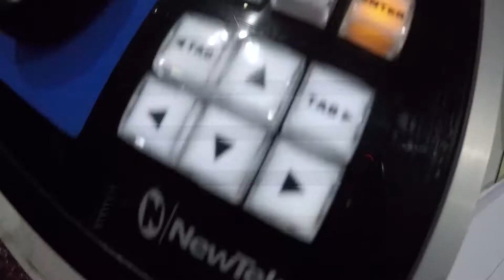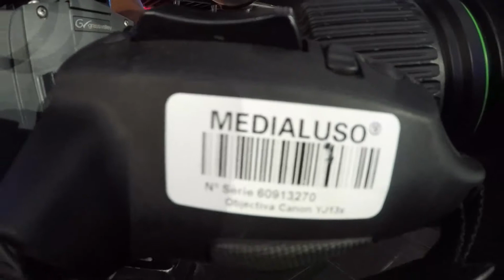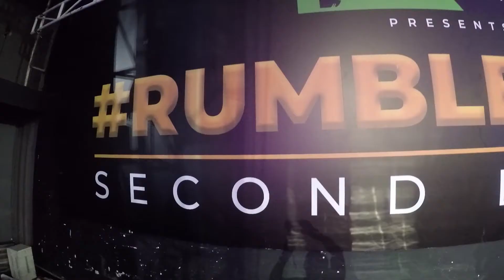Rumble in Dar - Behing The Scenes with MediaPRO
In order to deliver world class production, we engage MediaPRO to bring their experience and deliver global standard production experience. Our partnership ensured DSTV and other global distribution channels received the RumbleinDAR in HD Quality.